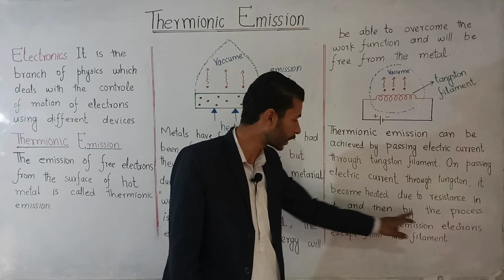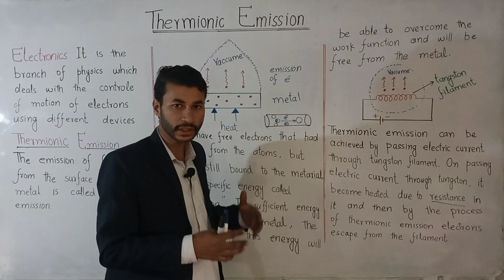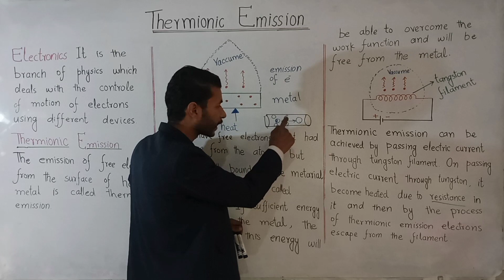Thermionic Emission class 10| 10th class physics chapter 16, Electronic| Urdu, Hindi.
Thermionic Emission | Physics class 10| chapter 16:  basics Electronics/ introductory electronics